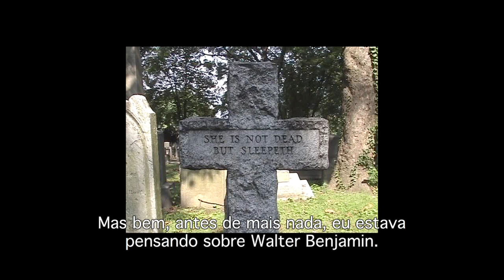30bienal (Entrevista) Moyra Davey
A artista canadense Moyra Davey, participante da 30ª Bienal de São Paulo, comenta sobre a seleção de obras que apresenta na exposição.